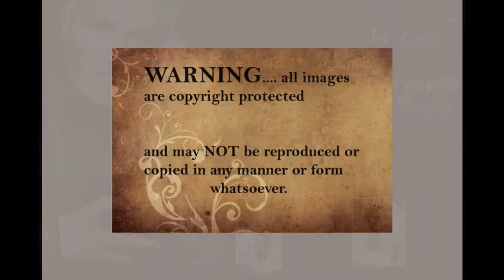Hideto and Corinna's Wedding (HD)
Beautiful wedding atop Hollywood Hills at the historical Yamashiro Restaurant

PHOTOGRAPHY BY ART LYNCH